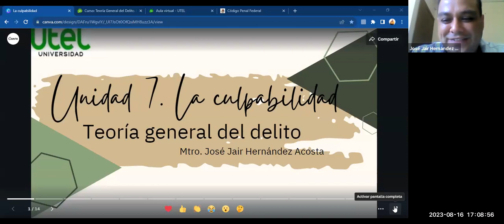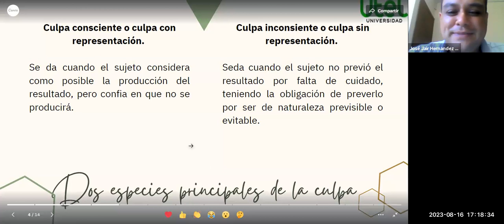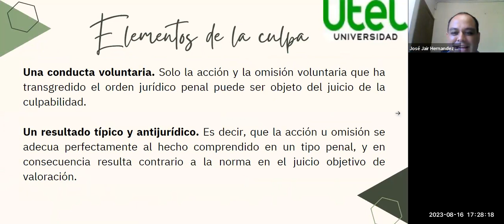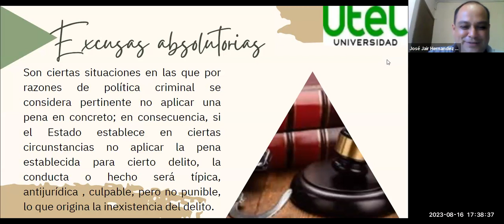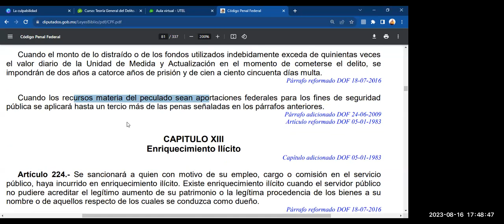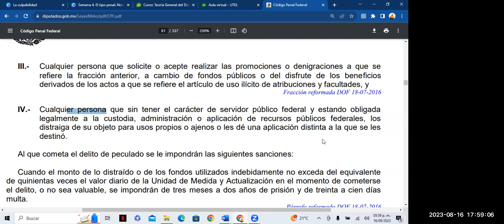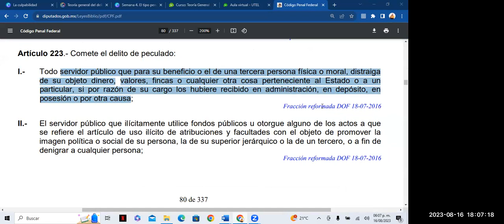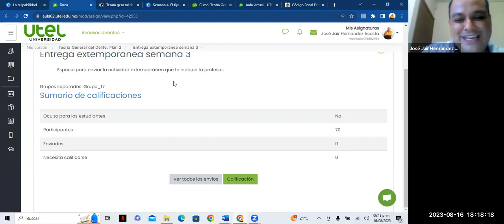Unidad 7. La culpabilidad